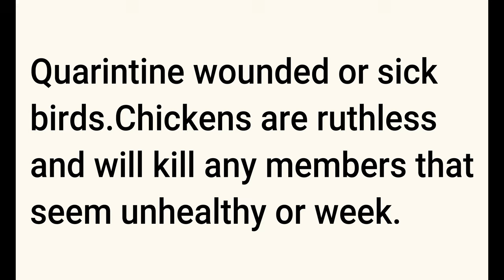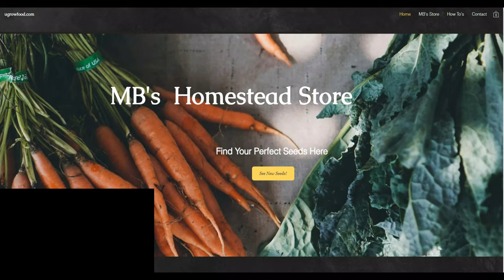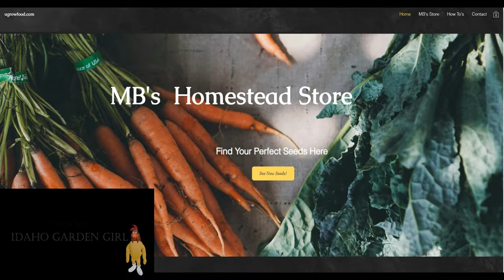How to keep SAME SEX Chicken Flocks in PEACE - No fighting or injuries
How to keep Same SEX Flocks in PEACE - No fighting or injuries
We have all kinds of Homesteading

Grab my new CHICKEN BOOK here:
The Poultry Scrolls Book:

mbheritagefarms h
Follow us on Oddysee

              (´・ω・)
          ┌ (_つ/￣￣￣/＿
          旦 ＼:/        /